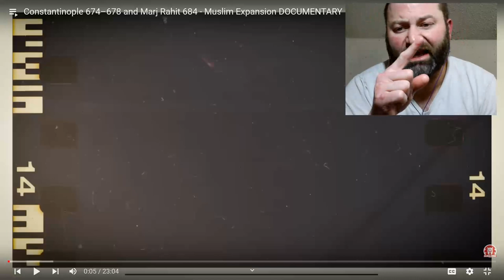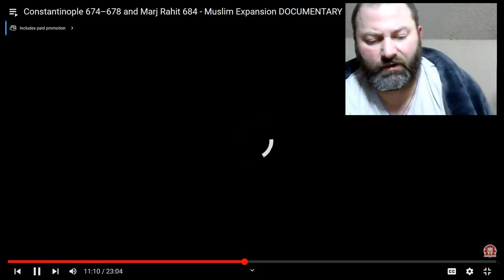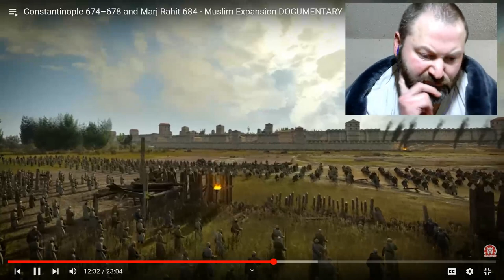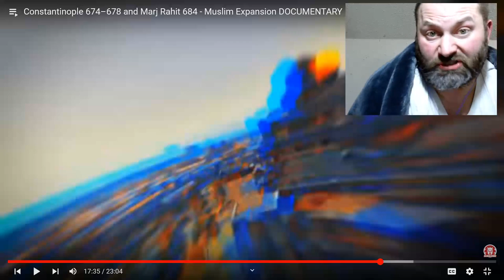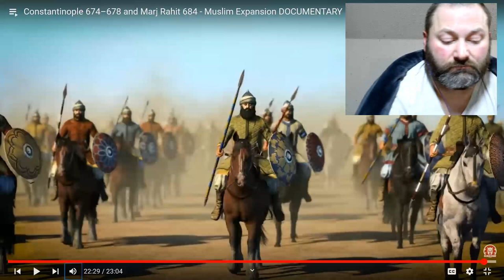Kris reacts to Kings and Generals Constantinople 674–678 and Marj Rahit 684 Muslim Expansion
Sorry for the short delay in the release time.  I had to call the ambulance for my father.  He had extremely low blood sugar but he's fine now.